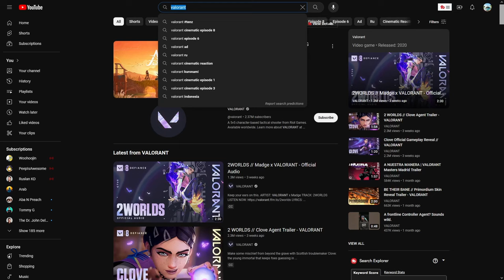Top 5 Agents To CLIMB Ranked - Patch 8.07!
In this video I will give you 5 agents that I believe are the strongest to climb ranked with for patch 8.07! Use and learn these agents as they will pay off for your rank grind!